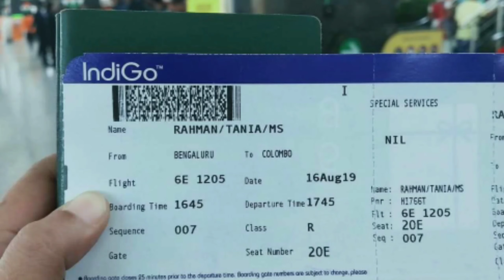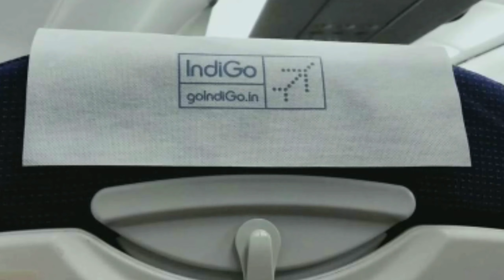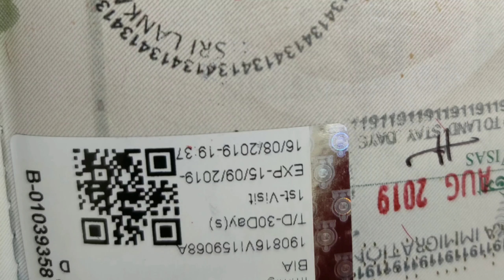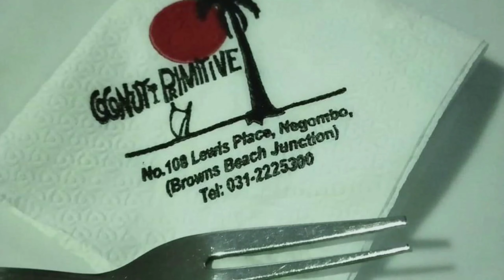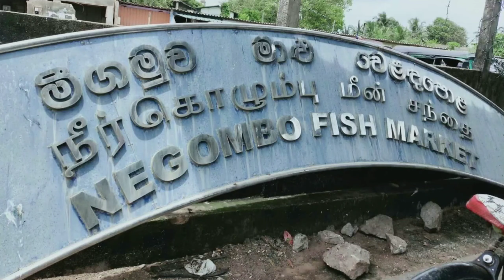How To Travel Sri Lanka On Budget (Part 3) # Negombo City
Though Sri Lanka is a small Island in Indian Ocean but that’s the only small about it. Sri Lanka previously known as Ceylon that has strong historical background. Tea plantations, Coconut Palms, mountains, ancient civilization, sandy beaches, big Elephant you will see while visiting the Island.

You will have colonial structure from the days when the Portuguese, Dutch’s, and British ruled. You can also see blue whale if you are lucky enough.

Just have a look at the best places to visit in Sri Lanka.

I have visited Sri Lanka at August 2019 but as I did not have any intention to make the video, that’s why I don’t have enough videos & pictures to make the video. But I have the memories & travel experience which leads me to make the video.
 However, my travel mate and friend Ms. TANIA helps me lot by giving few pictures & videos, my another friend Mr. SABEL AL MAMUN helps me by capturing lots of pictures as he had DSLR in Sri Lanka and providing me.
So I want to give special thanks to them.